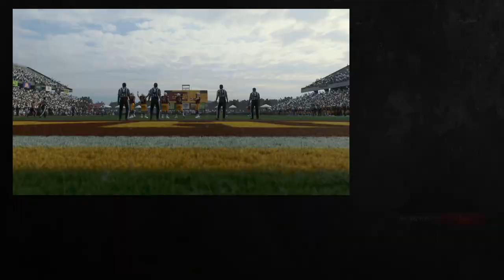TRYING OUT COACH MODE!!! [College Football 25 COACH MODE Dynasty] Episode 1